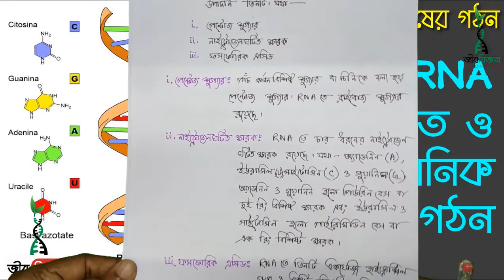RNA এর ভৌত ও রাসায়নিক গঠন